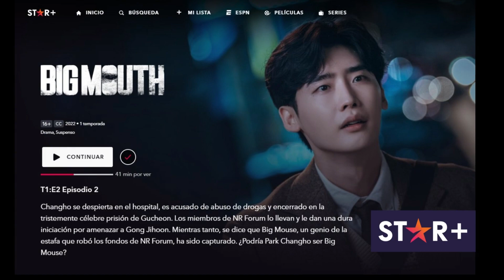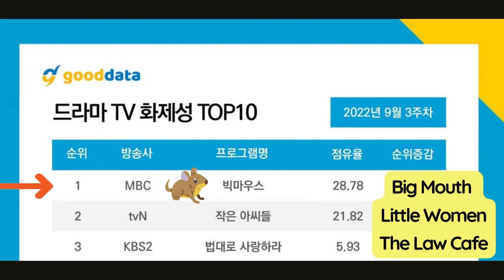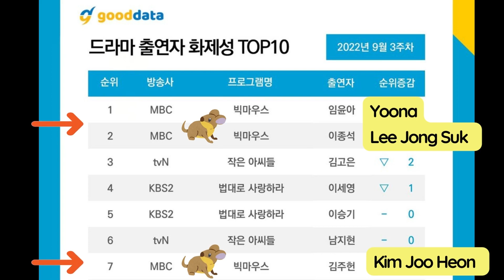🐀BIG MOUTH: Artista de la estafa lo que NO SABÍAS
💥Descubre 15 datos curiosos de BIG MOUTH: Artista de la estafa. Conoce a sus  protagonistas, Yoona opina sobre el final, ¿segunda temporada?.

🔺Mediante el BOTON DE SUPER GRACIAS en los vídeos
🔺Si eres de Perú por YAPE o PLIN
🌸Muchas Gracias ;)🌸

✅ ¿Qué fue lo que más de gusto de BIG MOUTH? ¿Le hubieras dado un final diferente ?

0:00 Introducción
0:37 Elenco Protagonistas
3:57 Creadores
4:12 Director y Guionista
4:33 Productora  Woo una abogada Extraordinaria
4:53 Emisión Streaming
5:36 Regreso a los Kdramas  Lee Jong Suk
6:20 Roles Abogado Enfermera
6:52 Por qué eligieron protagonizar Big Mouth
7:55 Género Noir o Negro
8:37 Prisión Real
9:30 Sorpresa para Lee Jong suk
10:08 Audiencia
11:23 Despedida del Elenco
13:33 Final Polémico
14:51 Segunda Temporada